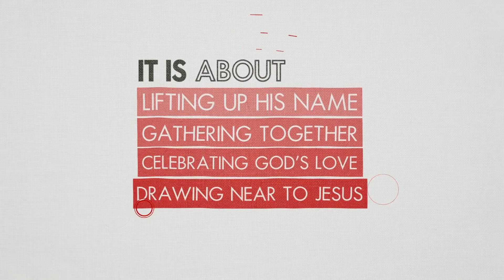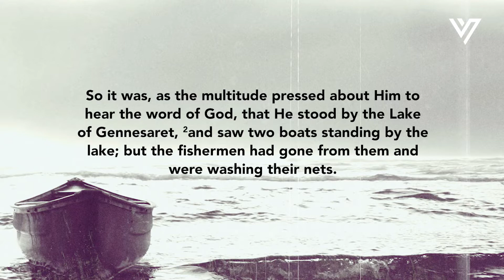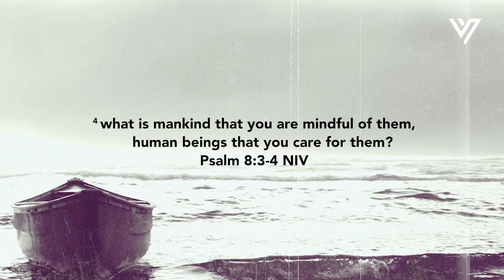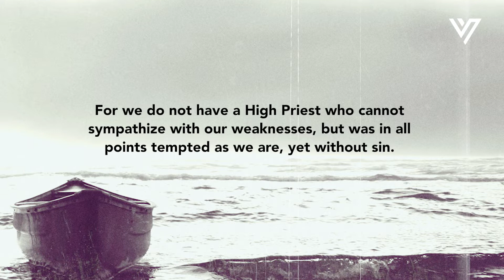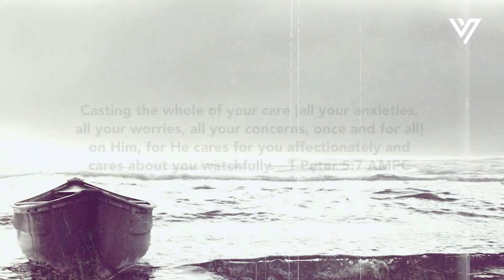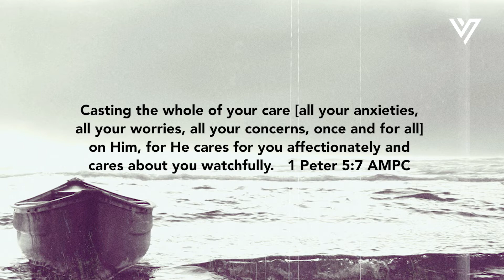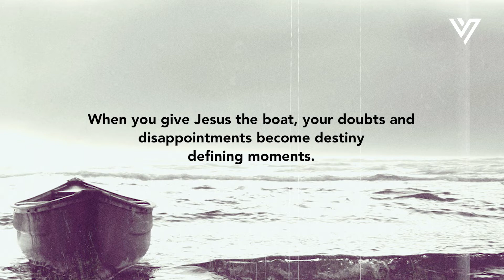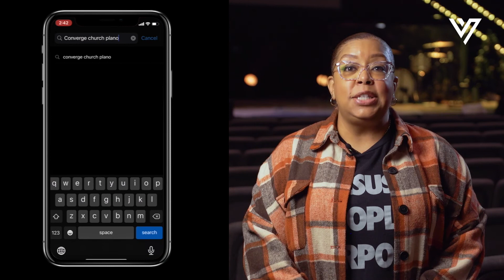There Is More (Week I): Give Jesus the Boat!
When we give God our first and best, He redeems the rest. In today's message, Pastor Ray emphasizes the importance of embracing the God-first life in spite of life's doubts and disappointments (Luke 5:1-3)